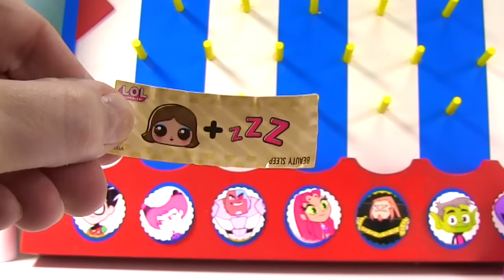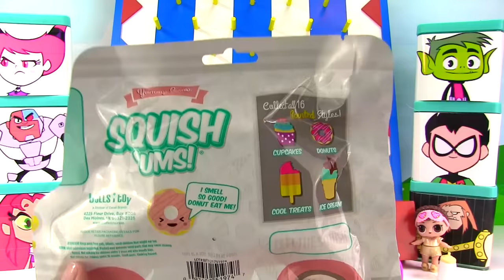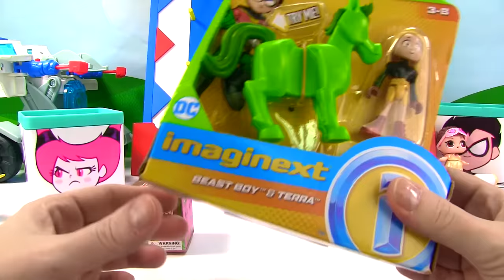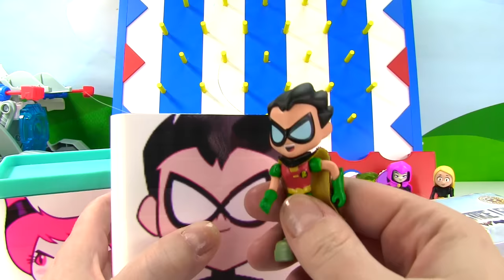Teen Titan's Go Play Fizzy's Disk Drop Game